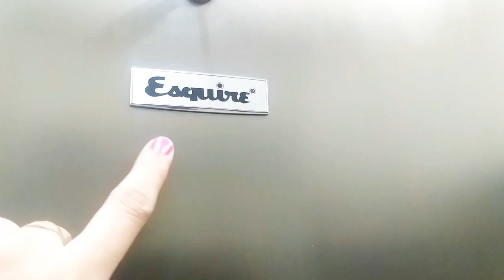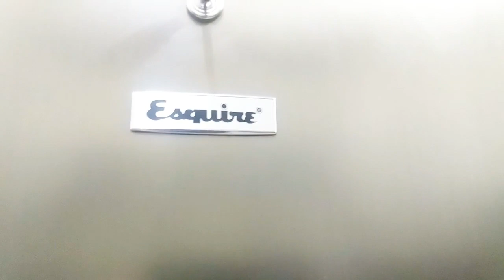fridge & freezer organiz for Ramadan prep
pakistani Mom`s Busy Morning To Afternoon Routine | Pakistani Breakfast And Lunch
EID MUBARAK/Eid Vlog Pakistani Mom At EID DAY /Bakra Eid Special By Foodplus

FOODPLUS